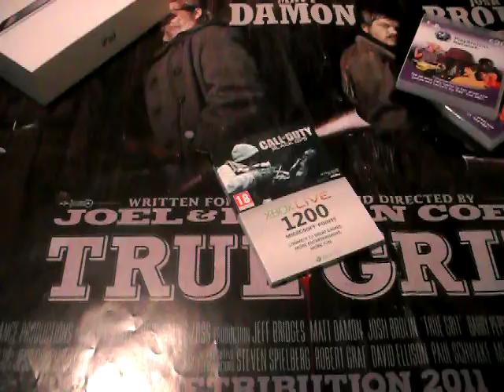WINNER OF THE ESCALATION MAP PACK!!!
Our deepest apologies for the delay but finally the winner is announced!! If you did not win this time,don't fret as for an apology we are doing an extra super cool giveaway for our next giveaway!
Anybody want to take some guesses ??
Thanks,
Max